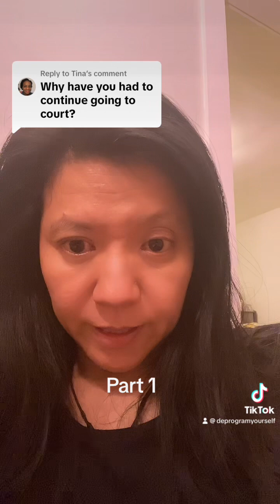Part I - How attorneys ruin your case on purpose